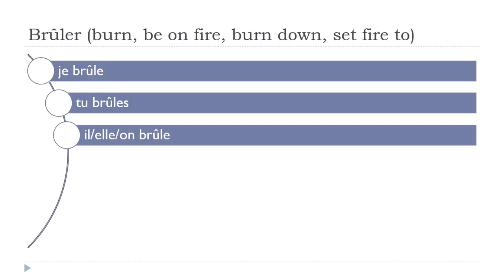ঘরে বসে ফরাসি শিখুন = Brûler # Indicatif Présent